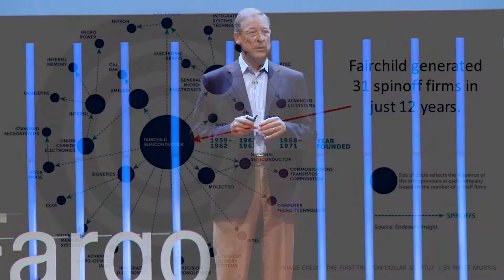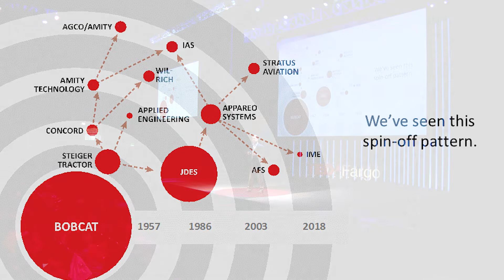How Fargo, ND Could Become Robosention Valley | Barry Batcheller | TEDxFargo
Looking at the success of Silicon Valley, it's apparent that great companies can develop in unlikely and challenging places, that a few entrepreneurs can make a huge impact on a region, and that building on an already established framework for success are the raw material for the creation of a major businesses region. Fargo, North Dakota has these raw materials and the appropriate DNA to develop the region into a new Silicon Valley, but one related to the use of autonomous equipment in farming - Robosention Valley. Barry Batcheller has a B.S. degree in Electrical and Electronics Engineering from NDSU. Following graduation, he joined Steiger Tractor, Inc as an electronics design engineer. In 1983 he founded Integrated Technical Systems Corporation in Valley City, ND on behalf of Steiger and was their Chief Operating Officer. He founded Phoenix International Corporation in 1987 and was President and CEO of Phoenix until the company was purchased by John Deere in 1999.

Barry was appointed Director of Technology Growth at John Deere in 1999. He founded Appareo Systems, LLC in 2003, and now serves as their Chairman.

Barry has received numerous awards related to his contributions to the state of North Dakota and the city of Fargo. He has over 30 patents. This talk was given at a TEDx event using the TED conference format but independently organized by a local community.